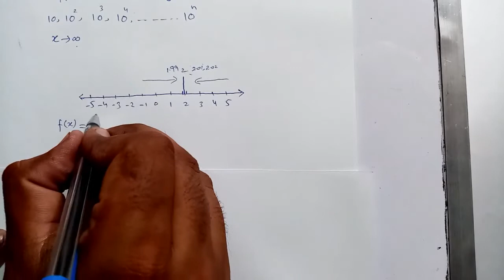Limit of function | Theorems on Limits | Limit at infinity | Examples| Urdu+Hindi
In this video we discuss about the limit of function, theorems on limits of functions and Limit at infinity with examples.